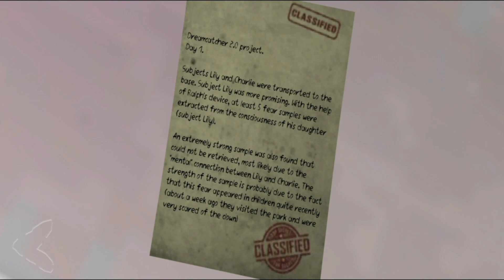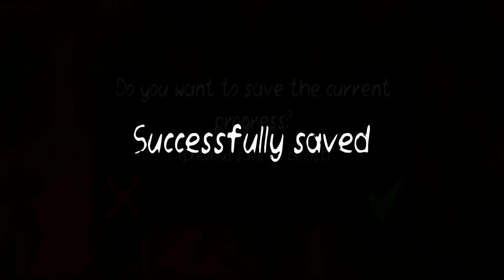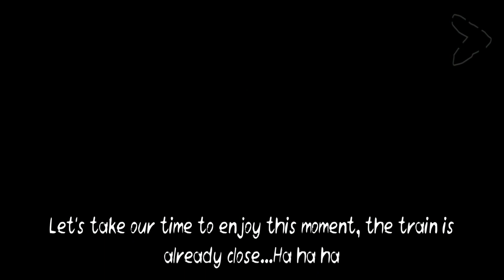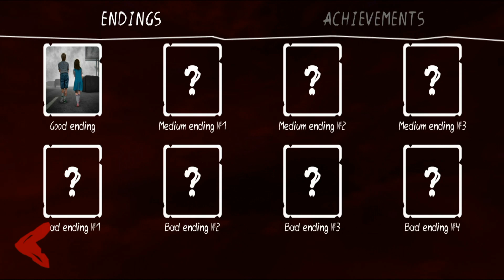Death Park 2 Ending | It's Time To Give It Back Maamu...Killer Clown Death!! | Horror game in தமிழ்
hello guys welcome back to a brand new video...
also share the video and click the like button guys!!

in this video we are going to play Death Park 2

In this horror you will find yourself in a creepy city filled with secrets, monsters and adventures.

Take an action and save your sister, find out the mystery of Death Park and the origin of the scary clown!

There are many endings in our shooter, and your survival and the outcome of the story depend on your decisions and actions. Can you unlock all the endings?
Features of Death Park 2:
Really scary clown, various monsters and weapons
8 endings: the outcome depends on you!